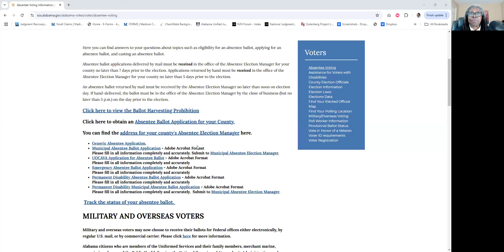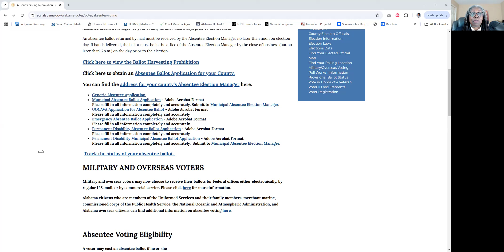Last Call - Deadline for Alabama Absentee Ballot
Attention Alabama Notaries!  Here's the last word about Absentee Ballots that require witnesses or notarization for the 2024 General Election. Michelle reviews the deadlines for hand delivered and mail-in ballots.

The best source for accurate voting information in the State of Alabama can be found on the Alabama Secretary of State's website.  Use this link for specifics related to absentee and mail-in voting